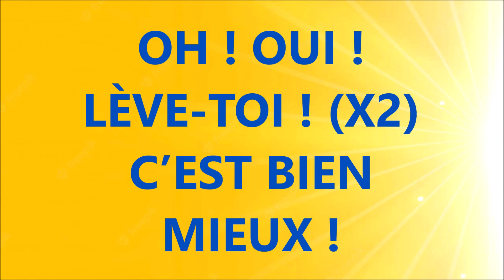#4 POURQUOI S’ARRÊTER ? HELENE ET SAMUEL GRANDJEAN CD CHANTE AVEC MOI !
LISTE DES CD d'Hélène et Samuel GRANDJEAN  DISPONIBLES CHEZ ESAIE 55

Lien pour commander le CD QUELLE FETE ! chez esaie55.fr

ou à la Maison de la Bible

CD DE SAMUEL GRANDJEAN DISPONIBLES A LA MAISON DE LA BIBLE

RECUEIL DE CHANTS - MES CHANTS PRÉFÉRÉS

POURQUOI
S’ARRÊTER
QUAND ON A BIEN
COMMENCÉ ?
 9
POURQUOI
S’ARRÊTER
DEVANT LA
DIFFICULTÉ ?
11   3
LÈVE-TOI ! (X2)
POUR
(MARCHERx2)
JOYEUSEMENT !
8  6
OH OUI,
LÈVE-TOI ! (X2)
C’EST BIEN
MIEUX !
29  10
POURQUOI
S’ARRÊTER
QUAND VIENT
LA CONTRARIÉTÉ ?
4.5
POURQUOI
S’ARRÊTER
CESSE DE TE
RÉVOLTER !
35   3.5
LÈVE-TOI ! (X2)
POUR
( MARCHER X2)
JOYEUSEMENT !
41
 OH ! OUI
LÈVE-TOI ! (X2)
C’EST BIEN
MIEUX !
 104
POURQUOI
S’ARRÊTER
ET (RONGER X2)
SON FREIN !
6
POURQUOI
S’ARRÊTER
TU VOIS BIEN QUE
ÇÀ SERT À RIEN !
1 11  3
LÈVE-TOI ! (X2)
POUR
( MARCHER X2)
JOYEUSEMENT !
1 17  6
OH ! OUI !
LÈVE-TOI ! (X2)
C’EST BIEN
MIEUX !
2 17  9